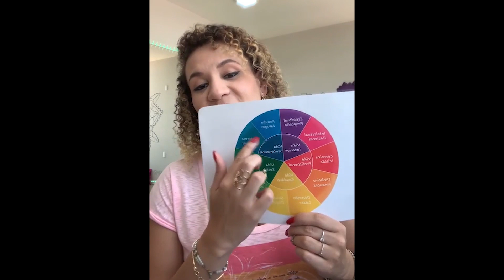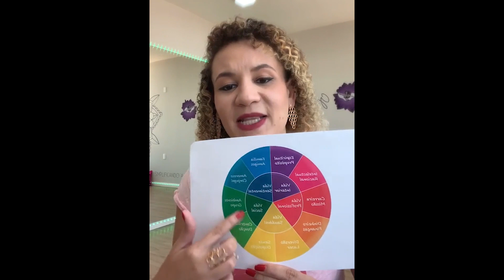Como ter empatia pode mudar sua vida?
A empatia não é uma emoção. É uma habilidade de compreender os sentimentos e as necessidades do outro, mesmo que você nunca tenha sentido ou passado pela mesma situação.

É compreender que cada pessoa tem a sua história, vivências, medos e traumas. Uma situação que para você é muito simples de entender ou resolver, para outras pessoas pode trazer a tona lembranças ou gatilhos emocionais que só ela sente, e vice-versa.

Ao fazer o exercício de buscar entender o outro, com respeito e sem qualquer julgamento, fortalecemos nossas conexões com as pessoas e incentivamos nossa vida em grupo.

E lembre-se: A dor pertence a cada um.